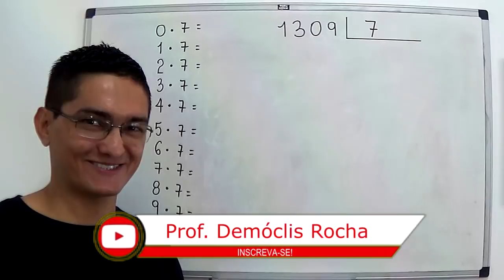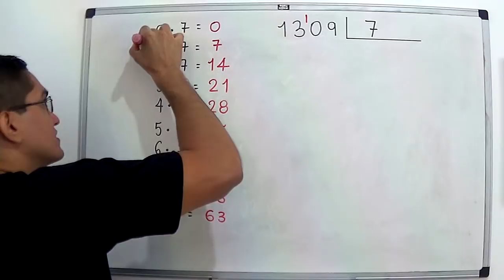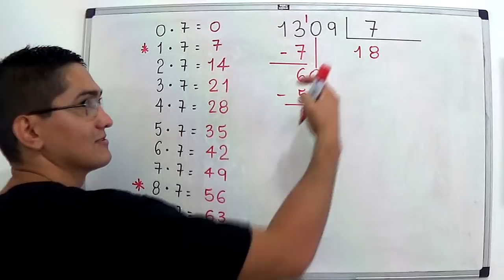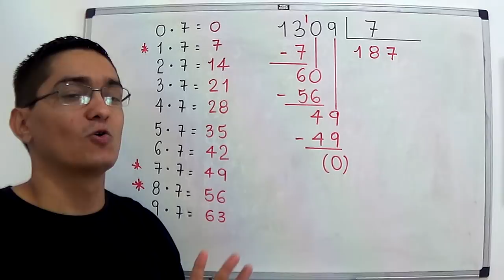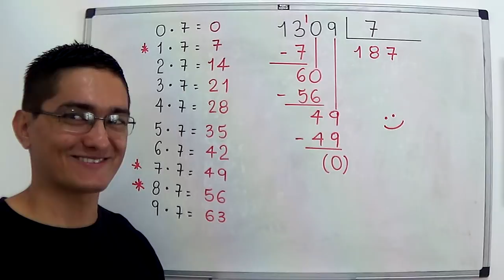DIVISÃO EXATA: 1309 dividido por 7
Sony Vegas

Atube Catcher

MICROFONES

Lapela Sony: ECMCS3